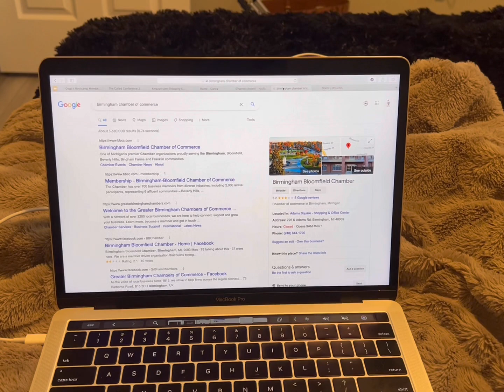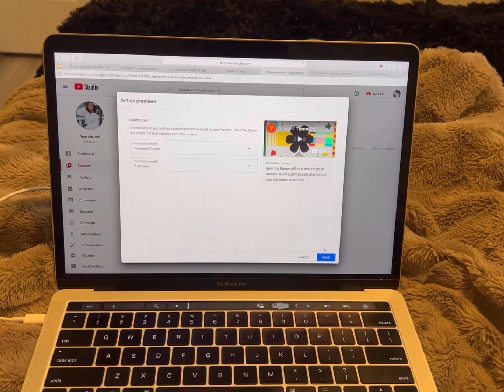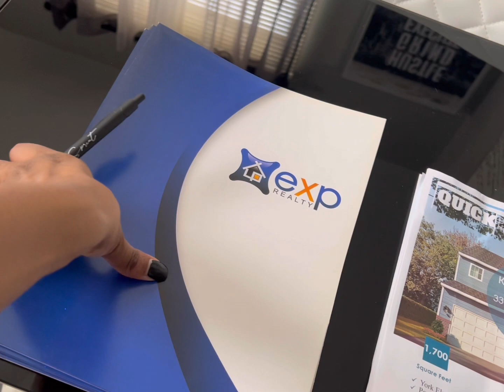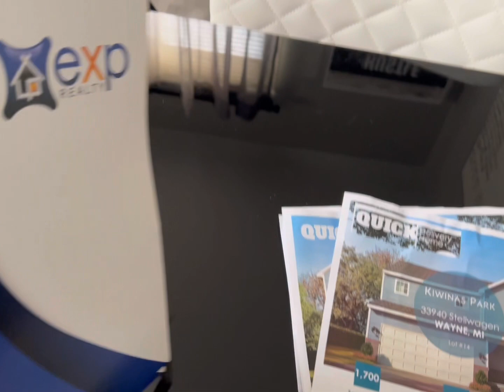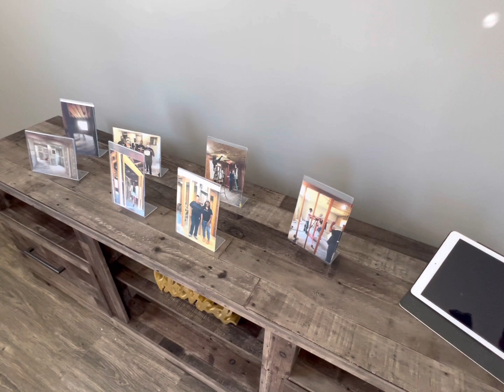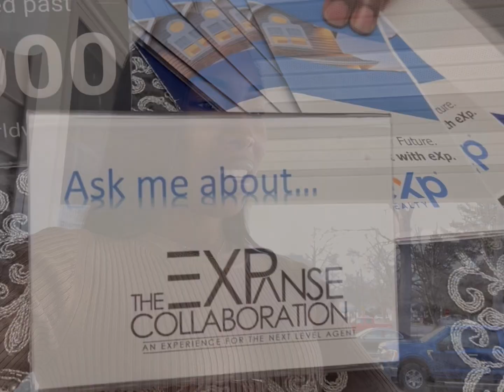DAY IN THE LIFE OF A REAL ESTATE AGENT | TOURING A RENOVATED PROPERTY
Hey love!
Enjoy this day in the life vlog.  I get a little personal at the beginning of the vlog.  But, it's all good. I want you to see the real me.

In this video:
- Morning time with the Father
- Makeup class
- Prepping for an event
- Open house and renovated property tour

Top Influencer at EXP Realty